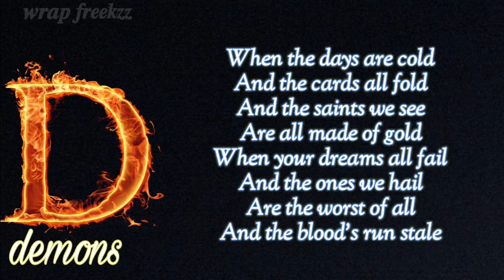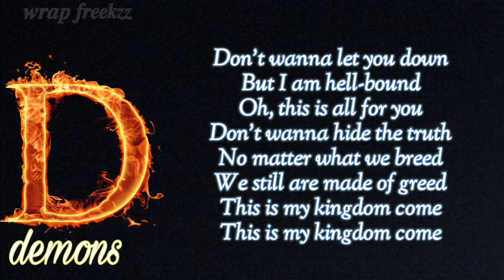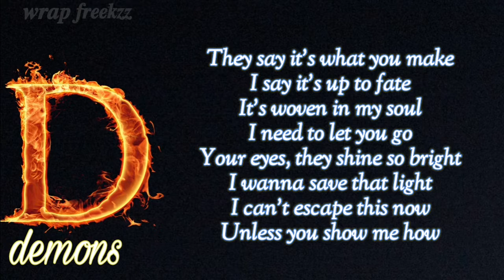Demons by Imagine Dragons song lyrics video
Demons

About

Album: Night Visions

Released: 2012

Genres: Rock, Alternative rock, Indie rock, Pop rock, Alternative/Indie, Electropop

lyrics ✌ ✌

Oh, this is all for you